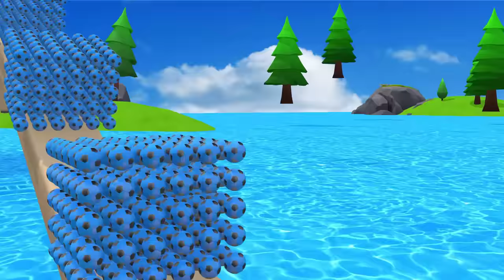McQueen, DACIA, LAMBORGHINI, FERRARI, VOLVO, BENTLEY, POLICE CARS Transforming to GIANT BULLDOZER